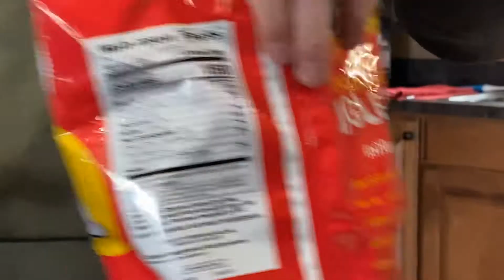Day 26.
Send in your shout outs for friends and family.